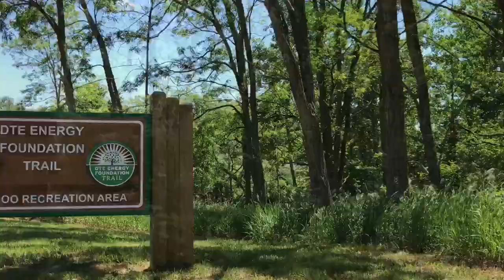Drone Mishap Summer Kind of Day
Drone Mishap. Flying my Sharper Image DX-2 Drone; or crashing it into my arm rather. Its a good thing its small. It still cut my arm slightly. Drones must be respected. All music and content was created by Scott Kint (Me).